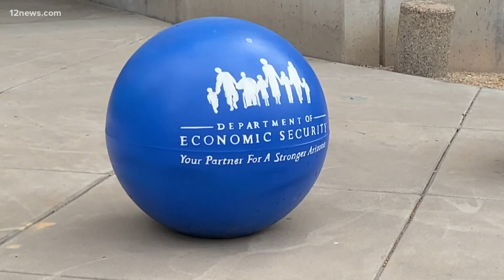Get 'Up to Speed' on Thursday morning